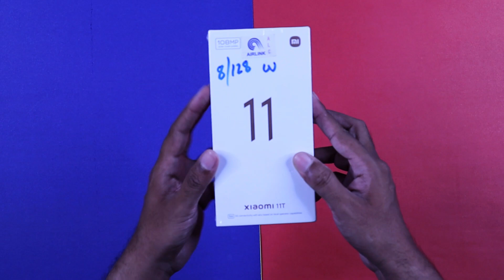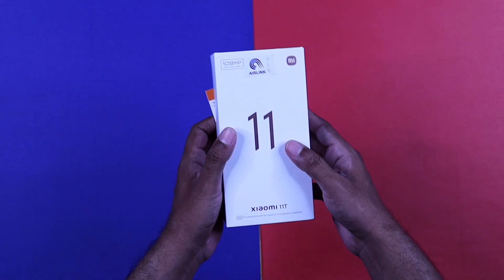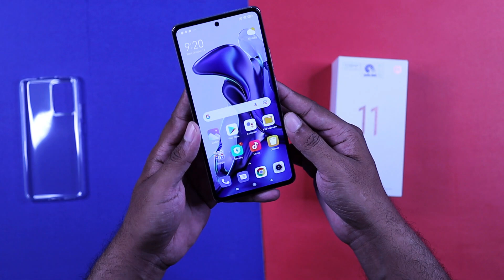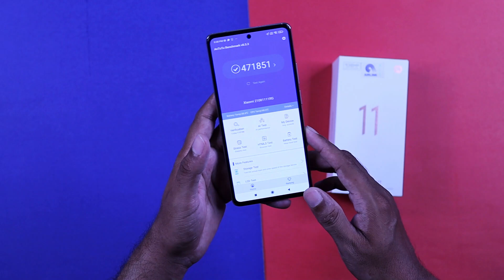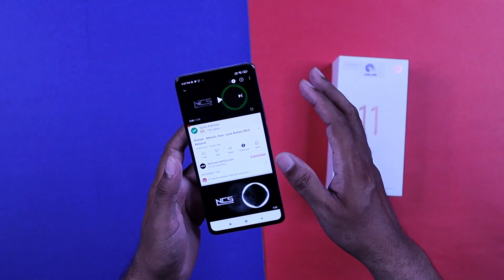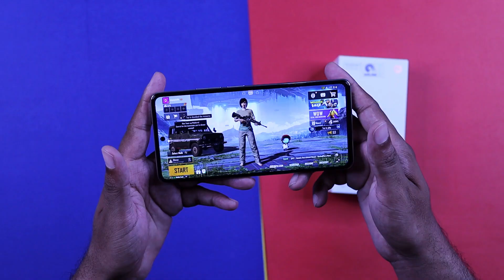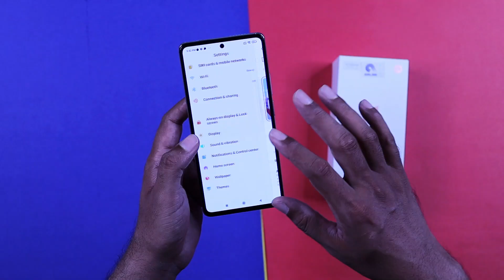Xiaomi 11T 5G Unboxing & Review | 8GB+128GB | Price In Pakistan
Xiaomi 11T 5G Unboxing & Review | 8GB+128GB | Price In Pakistan. Xiaomi 11T 5G Pros & Cons. Xiaomi 11T 5G Price In Pakistan. Xiaomi 11T Unboxing In Pakistan. Xiaomi 11T 5g First Look In Pakistan.

00:00 Intro
00:45 Unboxing
02:38 Device Look
03:16 Sim Tray
04:18 Display
04:54 Weight
05:53 Camera
08:07 Antutu Score
08:32 Chipset
09:21 Sound Quality
10:06 PUBG Graphics Gyro
11:08 Problems
14:17 Outro